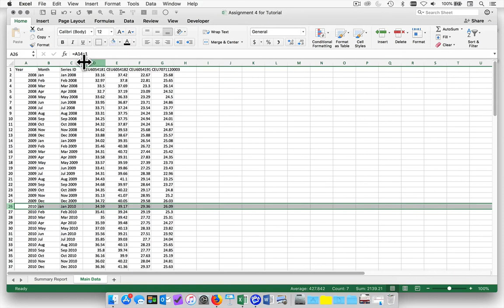A4 Adding2columns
This will show you how to add the two extra columns and easily autofill the dates down to the bottom of the list.